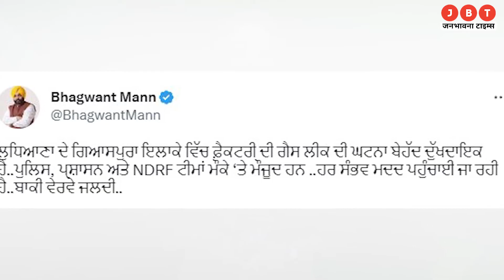Punjab Gas leak tragedy, 11 की मौत, कई की हालत गंभीर, सीएम मान ने जताया दुख | JBT News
Janbhawna Times is a news hub which provides you with comprehensive up-to-date Hindi news coverage from all over India and World. Get the latest Hindi top stories, Hindi Breaking Stories, Hindi live news ,current affairs news in Hindi, Sports News in Hindi, business News in Hindi, politics News in Hindi, spirituality News in Hindi, and many more here only on Janbhawna Times.

मीडिया जगत का एक ऐसा चैनल, जहां आपको लोकल से लेकर नेशनल न्यूज से संबंधित खबरों का पूर्ण रूप से विशलेषण मिलेगा, यहां आपको खबरों से लेकर दिनचर्या से जुड़ी सभी खबरें मिलेंगी ।। JBT News